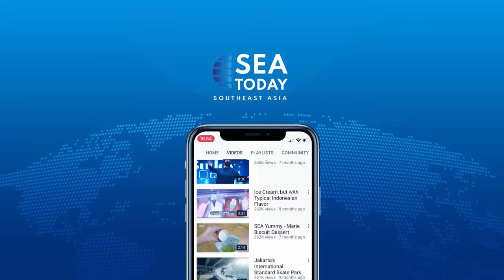Talk Show with Mario Wusyang: 2023 FIBA Worlc Cup Recap Ahead End of First Round